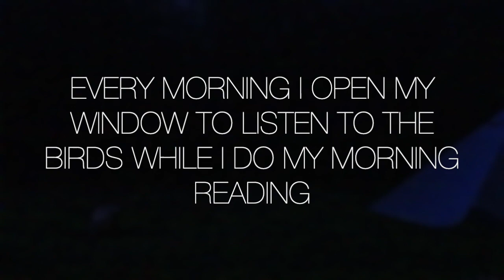I do this everyday for a reason & "teaching" the baby goats to "come" when called takes patience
In this video: I do this everyday for a reason & "teaching" the baby goats to "come" when called takes patience

00:00 -  00:34 Listen to what I wake up to every morning
00:35 - 01:55 Good morning to everyone & the quads room is getting crowded.
01:56 - 03:06  Still trying new things with the Hay and waste
03:07 - 04:09   This is their lazy routine, and look at this girl! She is so sweet!
04:10 - 05:08   This is to prevent sickness in the babies ( because BABY GOATS LIKE TO EAT POOP) and they get super sick when they do.
05:29 -06:20  Benefits of putting the goats in separate stalls, to avoid overfeeding sickness.
06:21 -  06:35  This is all they need when they are locked up
06:36 - 07:21   Mr Black my loyal companion, no matter if it is manure cleaning or making dinner 🥰
07:22 - 08:02  teaching Mr Cow to "come" when called, I train everyone, but this one is a stubborn one and I caught it on camera for you to see =)
08:03 - 08:29  Our little girl showing off for the camera with her bro Mr White
08:30 -  09:15  The "brats" come out and not happy with me =P but moving on to keep everything clean and ready for tonight
09:16 - 10:47  When I go away ( for most of the day)  this is what I do and why everything needs to be clean, ready and fed.
10:48 -12:52    The bucks and what is coming soon for them, sadly I can't SHOW Rocky because of this.
12:53 - 13:06  Taz comes to me to "tell me" Rocky won't let him eat...so I help ...a bit
13:07 -  14:29  Duke the wether and the plans to let the goats out of their pen to help with the weeding.